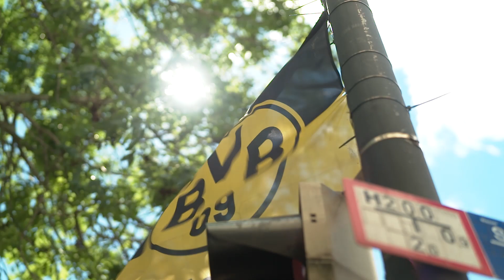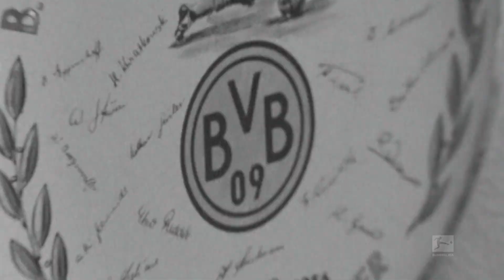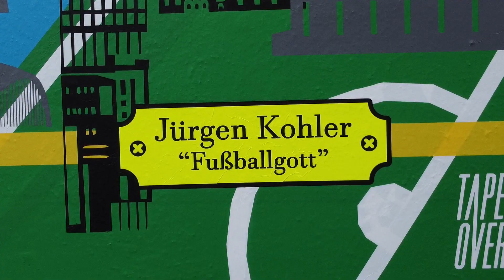FIFA 22 Ultimate Team | Jürgen Kohler ist ein FUT Hero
Feiere einige der größten Fußballer aller Zeiten mit den FUT Heroes. Diese neuen Items repräsentieren unvergessene Augenblicke, in denen Fußballer zu Fanlieblingen wurden.

Jürgen Kohler gilt als einer der besten Abwehrspieler seiner Generation. Nachdem er in Deutschland und Italien bereits mehrere Titel mit einigen der größten Clubs geholt hatte, wurde er im Trikot von Borussia Dortmund 1997 mit dem Triumph in der UEFA Champions League endgültig zur Legende. Vor allem seine Leistung im Halbfinale zeichnete sich durch überragende Führungsstärke und aufopfernden Einsatz aus. Er gab seiner Mannschaft das Selbstvertrauen, das schließlich auch zum Einzug ins Finale und zum Gewinn des Henkelpotts führte.

Die FUT Heroes haben eine einzigartige ligaspezifische Chemie, die mit ihren jeweiligen Hero-Momenten verknüpft ist. Sie gibt jedem Spieler derselben Liga eine grüne Club-Verbindung, und auch die übliche Verbindung über die Nationalität wird vergeben. So erhältst du neue Möglichkeiten, dein Wunschteam aufzubauen und einige unvergessene Momente der Fußballgeschichte in FUT 22 nachzustellen

FIFA 22 erscheint am 1. Oktober 2021. Jetzt vorbestellen!